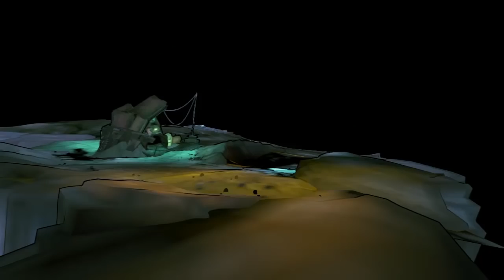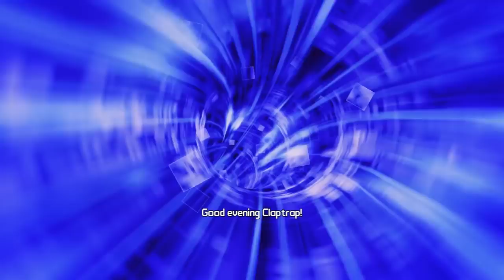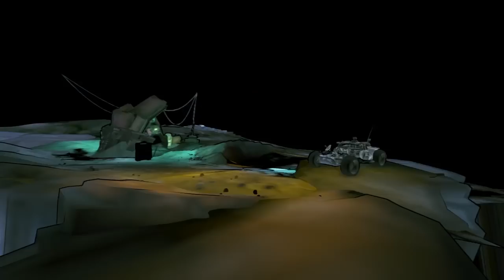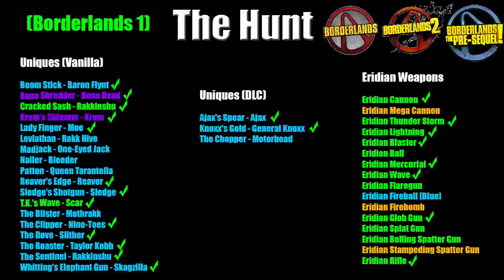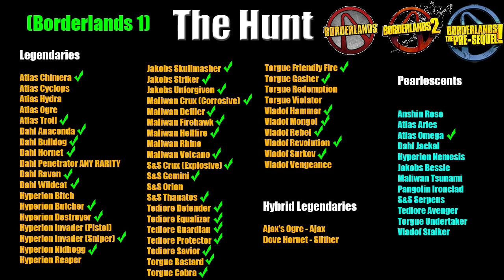Borderlands | The Hunt | Complete Scavenger Hunt | #52 | REPLAY!!!